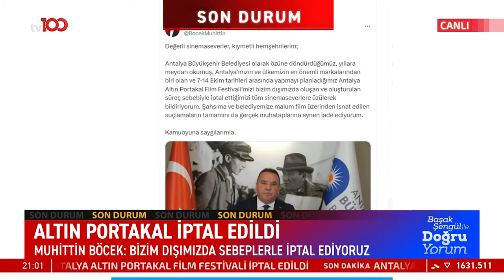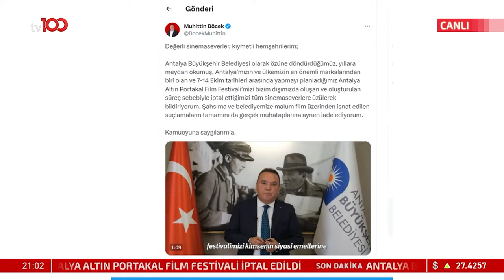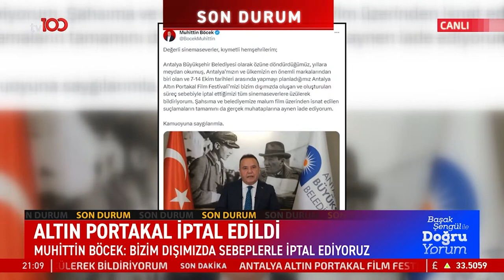Muhittin Böcek, Altın Portakal Film Festivali'nin İptal Edildiğini Duyurdu | Doğru Yorum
Antalya Büyükşehir Belediye Başkanı Muhittin Böcek, Altın Portakal Film Festivali'nin iptal edildiğini duyurdu. ''Bizim dışımızda sebeplerle iptal ediyoruz'' dedi.

Frekans: 11916
Sembol: 30000
Polarizasyon: V (Dikey)
Frekans: 12729
Sembol: 30000
Polarizasyon: V (Dikey)